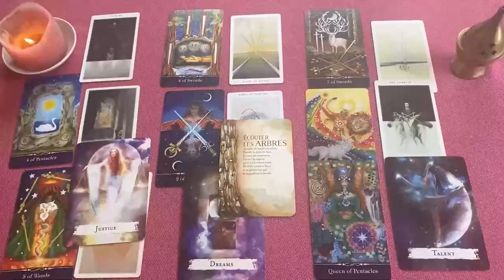ESCORPIO VIENE ALGUIEN A DARTE AMOR COMO RENGO A LA MULETA❗🔥 AMOR ESCORPIO OCTUBRE 2024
ESCORPIO amor
ESCORPIO OCTUBRE 2024 Lectura del Tarot del Amor
ESCORPIO 2024
ESCORPIO hoy
ESCORPIO OCTUBRE
ESCORPIO OCTUBRE 2024

ESCORPIO 2024
ESCORPIO hoy
ESCORPIO OCTUBRE
ESCORPIO OCTUBRE 2024